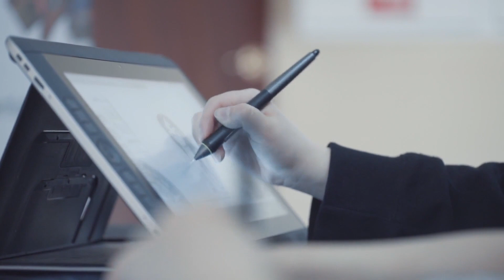Unwrapping Joy 7 Secret Santa Rules for the Workplace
Spread the festive cheer in your workplace with our latest video, "Unwrapping Joy: 7 Secret Santa Rules for the Workplace." The holiday season is upon us, and what better way to celebrate than with a touch of mystery and goodwill? In this video, we unveil seven essential Secret Santa rules designed to make your workplace gift exchange a joyful and memorable experience for everyone.

From setting budget-friendly guidelines to creating an atmosphere of inclusivity, we explore the key principles that will ensure your Secret Santa event is a resounding success. Whether you're a seasoned participant or a first-time Secret Santa, these rules will help you navigate the gift-giving process with ease and bring smiles to your colleagues' faces. Watch now to unwrap the secrets of a perfect workplace Secret Santa and make this holiday season extra special for your team!